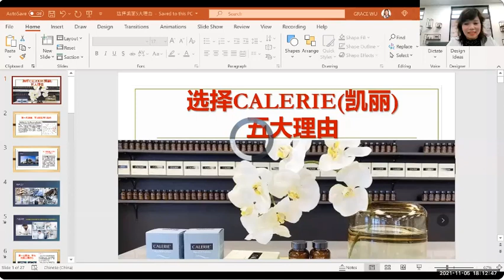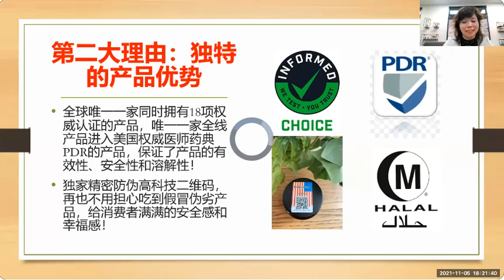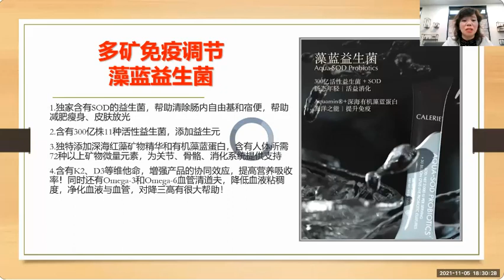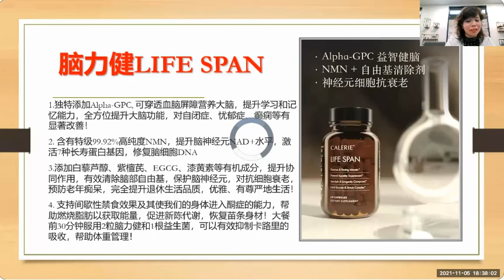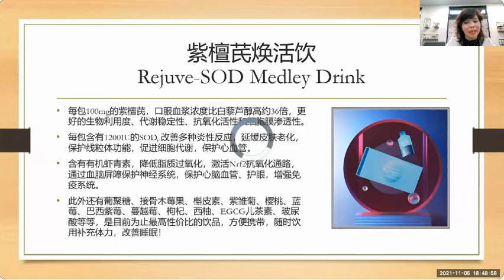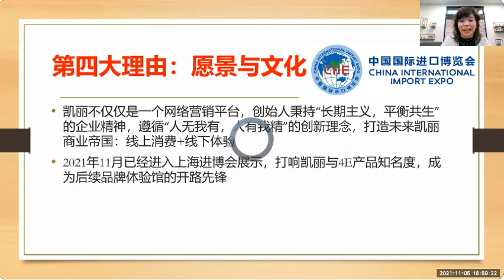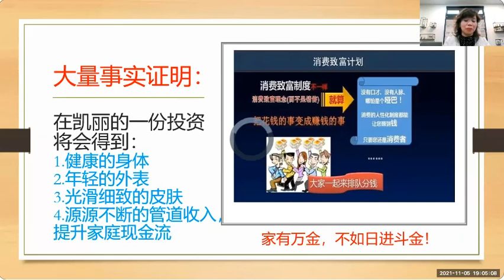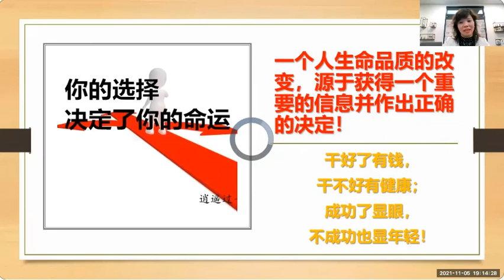GRACE在美国总部分享：选择凯丽五大理由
我们的人生就是由无数个选择组成的，感恩凯丽的出现，完全改变了我和我全家人的命运，因为拥有全世界独一无二的矩阵奖励制度，让我的家人仅仅消费凯丽产品也有月入2000美元以上的收入，比政府的退休金强多了！真是：一人得道，全家成仙！如果愿意去分享，大钱还在后面等着呢！如果您也想通过自己的努力让全家人过上幸福生活，请添加微信：gracewuhouse了解更多！